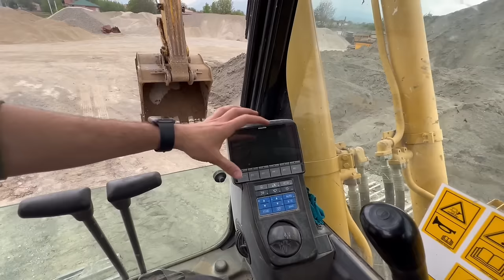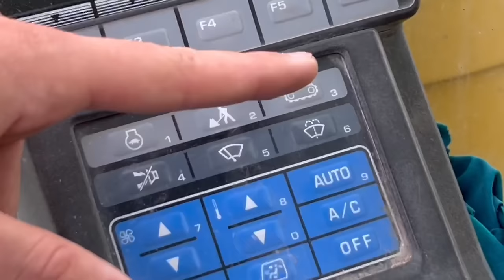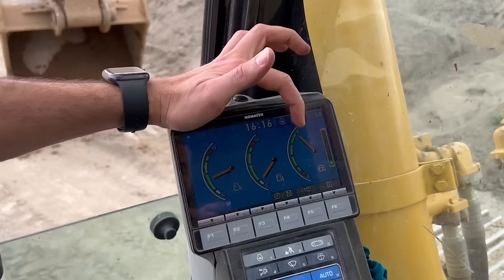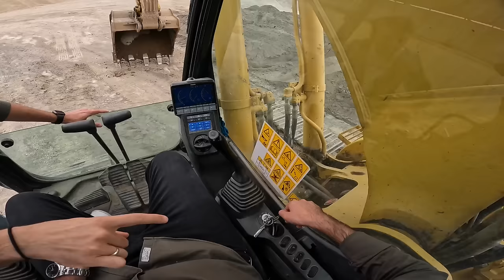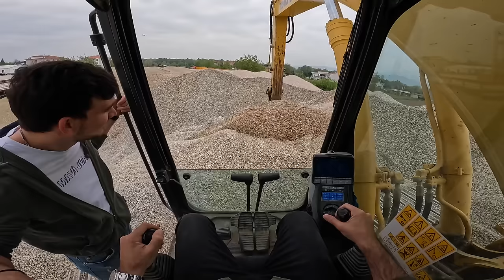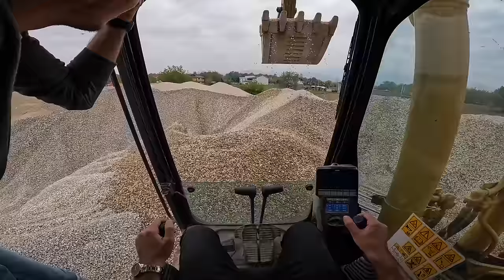ŞANTİYEDE İŞ GÜNÜ | İŞ MAKİNESİ KULLANDIM | EĞİTİM VİDEOSU |KOMATSU PC300 EKSKAVATÖR | İZLEYEN SÜRER